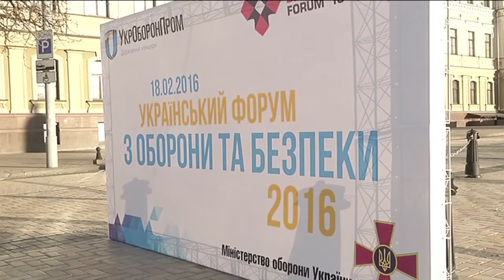Зміцнення сектору нацбезпеки та оборони - основа забезпечення демократичного розвитку держави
Розбудова та зміцнення сектору нацбезпеки та оборони - основа збереження України та забезпечення демократичного вільного розвитку нашої держави. Про це заявив Секретар Ради національної безпеки і оборони України, один з лідерів «Народного фронту» Олександр Турчинов, виступаючи під час відкриття «Українського Форуму з оборони і безпеки».

Олександр Турчинов нагадав, що сучасний вектор реформування Збройних Сил, Служби безпеки, Міністерства внутрішніх справ в Україні визначений у Стратегії національної безпеки Україні, Військовій доктрині, а також в інших важливих нормативних актах, які вже прийняті або будуть ухвалені найближчим часом.

Цей вектор, зазначив він, «стосується, у першу чергу, безальтернативності вибору українського народу європейської і євроатлантичної інтеграції». «Саме перехід на стандарти НАТО, побудова сектору безпеки і оборони, який відповідає найкращим зразкам провідних європейських країн і країн Альянсу, - це ті завдання, які ми намагаємося втілити незважаючи на те, що колосальний ресурс країни відволікається для протистояння агресору», - сказав Секретар РНБО України. При цьому він нагадав, що відповідно до Стратегії національної безпеки, «ми другий рік поспіль 5% ВВП скеровуємо саме на забезпечення безпеки і оборони нашої країни».

Ще одним стратегічним напрямком реформування безпеково-оборонного сектору Олександр Турчинов назвав пріоритетний розвиток оборонно-промислового потенціалу нашої країни.

«На моє переконання, є хибною позиція деяких європейських політиків, що не можна дратувати агресора. Цей «Мюнхенський синдром», який продовжує жити, на превеликий жаль, і сьогодні, призвів до того, що ми не маємо ефективної військово-технічної співпраці з нашими стратегічними партнерами», - зазначив Турчинов. «Саме тому нашим пріоритетом став розвиток оборонно-промислового комплексу,  - заявив він. - Це дуже широкий спектр напрямків діяльності починаючи від стрілецької зброї до виробництва, потужної бронетанкової техніки, авіації і до потужної ракетної зброї тощо».

Приєднуйся!